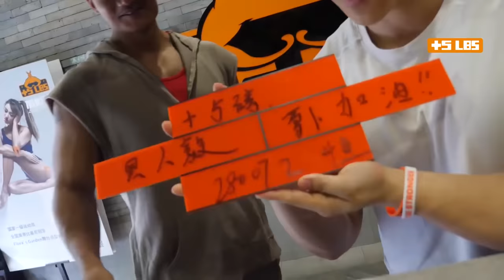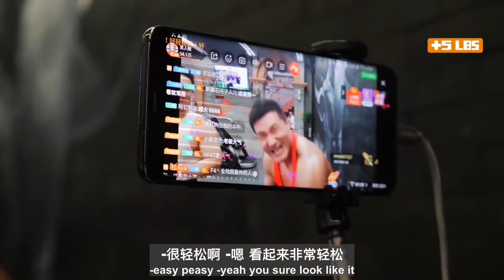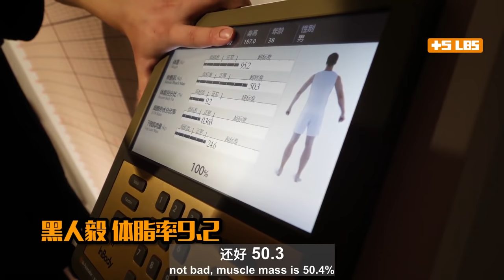【加伍磅】真正的背训，看小萝卜如何虐黑人毅